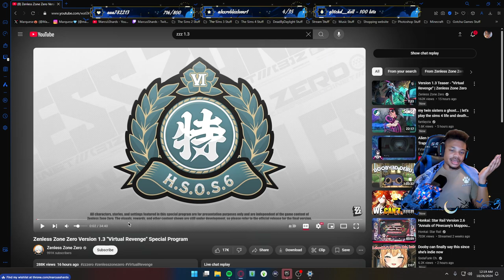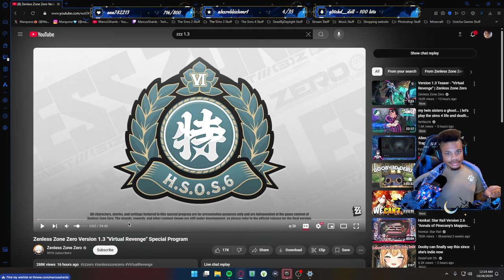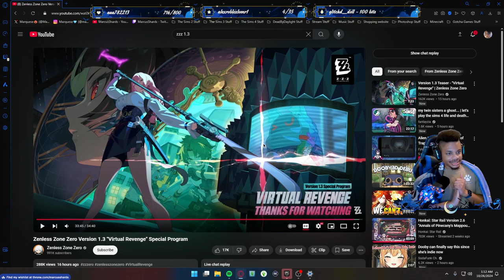LIGHTER IS LIGHTING UP THIS VERSION! | Zenless Zone Zero 1.3 Special Program Livestream!! | REACTION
💎 What's Going On: Watching Zenless Zone Zero Version 1.3 Special Program

YALL I HAVE A SUPPORT A CREATOR CODE!!! If you want to support me, you can use my creator code here MARCUSSHARDS at the check out when you purchase any Sims packs!!! Thank you in advance if you did already!!!🩵🩵

💎 Stream Schedule 💎
🔷Sunday: Once a Month
🔷Monday: Stream
🔷Tuesday: Stream
🔷Wednesday: Off
🔷Thursday: Stream
🔷Friday: Stream
🔷Saturday: Off
✨Schedule is NOT set in stone it may change because. LIFE hahah😉